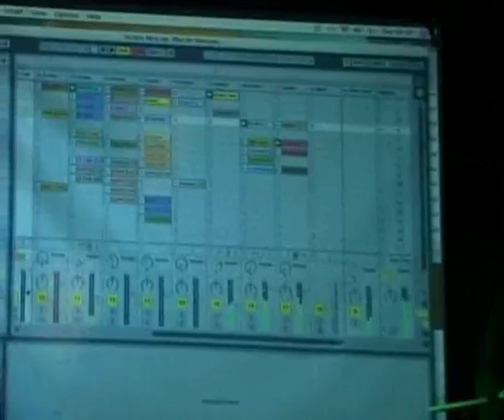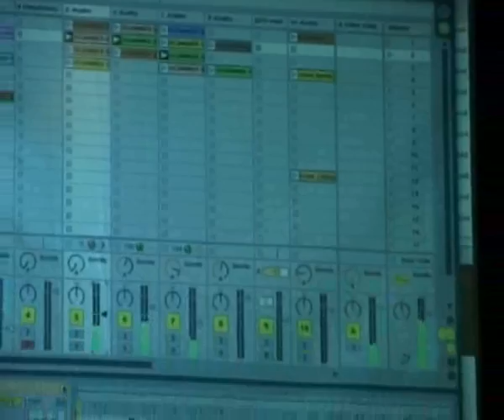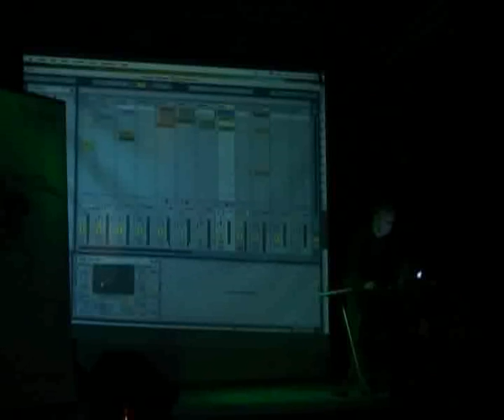Scanner in Bilingua_2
Эксперимент в чистом виде, в реальном времени, с услышанными впервые живыми звуками, продемонстрировал английский музыкант и нойзер Сканер во время вечера 18 марта в клубе "Билингва". Что это были за звуки и что из них получилось - можно услышать и увидеть в этой записи. Это продолжение, вторая часть.